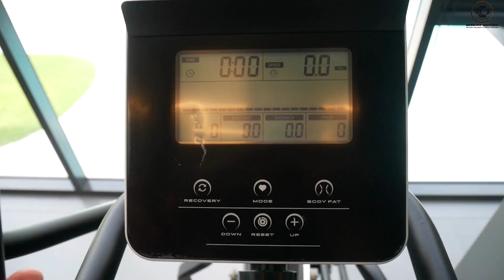Elliptical S610, by GG Health And Sport Ltd.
Facebook Great Goody : / gg.greatgoody Facebook GGFitness : / ggfitness.by. . Facebook GGServices : / ggservices20.  Showroom : Pridi 14, Sukhumvit 71, Bangkok, Thailand /